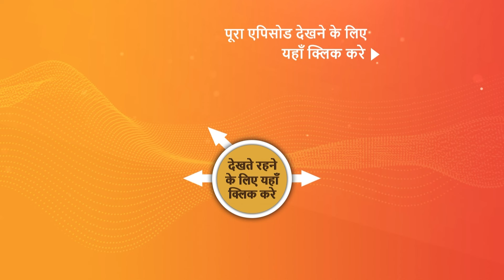NEW! Dhruv Tara - Samay Sadi Se Pare | EP 367 | Teaser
Episode 367: Tara Is Possessed
Everyone thinks a goddess has possessed Tara's body as she declares her mission to halt the unlawful marriage. Pratap dismisses Tara's claim, sparking a demand for his apology. Can Tara successfully prevent Dhruv and Dholi's marriage?

Episodes No - 367 - 29 April 2024

NEW! Dhruv Tara - Samay Sadi Se Pare | EP 367 | 29 April 2024 | Teaser